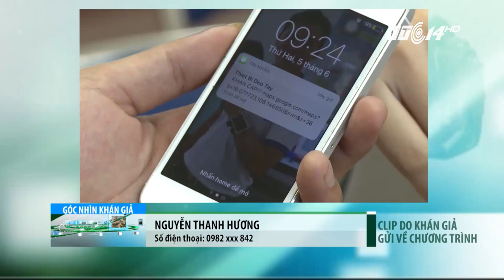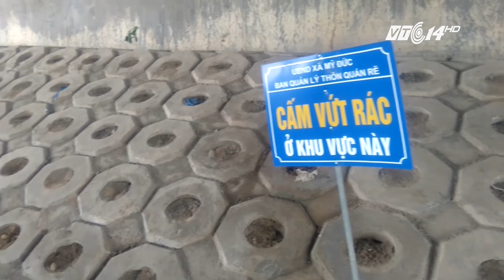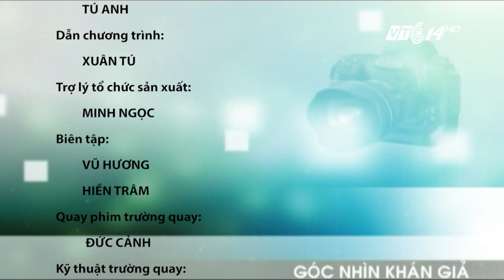(VTC14)_Góc nhìn khán giả ngày 18/06/2017